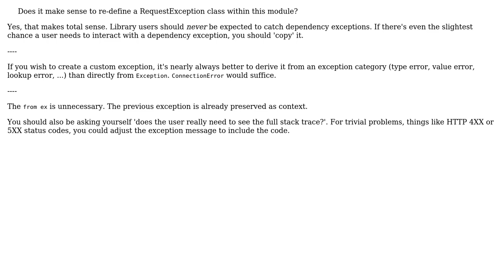Code Review: Python - Simple wrapper class for a bot API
With thanks & praise to God, and with thanks to the many people who have made this project possible! You are responsible for your own actions.